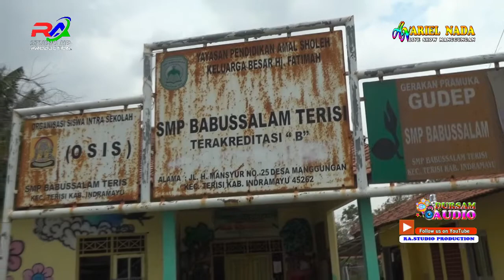RABI CADANGAN "ARIEL NADA" LIVE SHOW MANGGUNGAN TERISI - INDRAMAYU